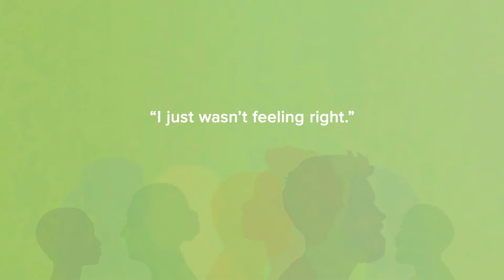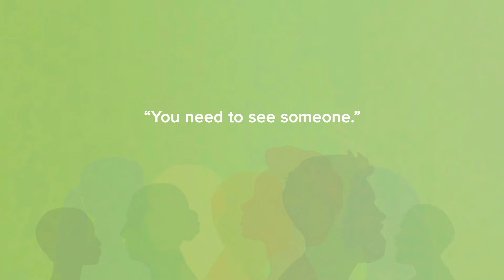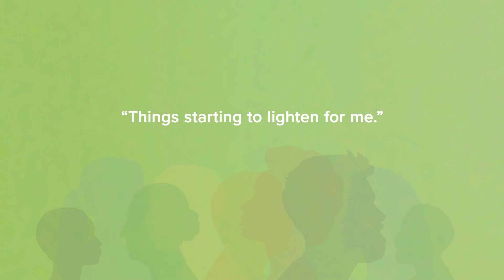The First Step: Anusha and Nupur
9NEWS anchor Anusha Roy chats with her mother Nupur Gosh Roy about their shared experience: dealing with postpartum depression.